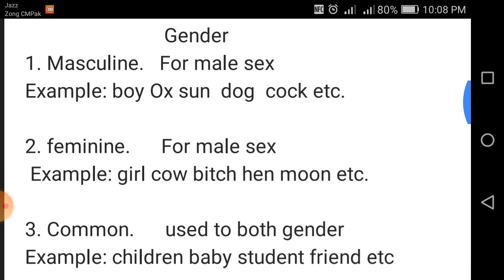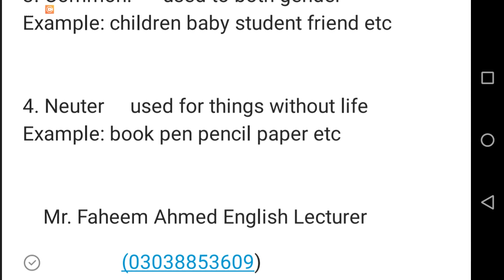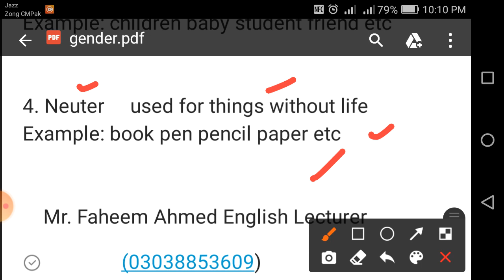Gender and it's kinds explained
concept of gender
kinds of gender